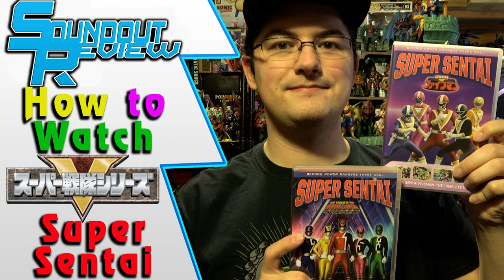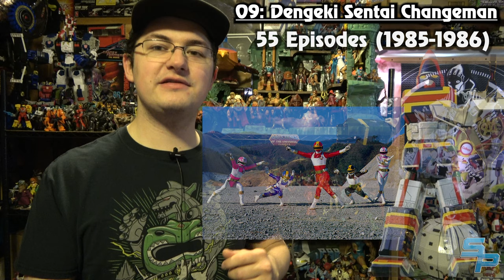How to Watch Super Sentai: A Viewing Guide to Every Series & Movie (Power Rangers) [Soundout12]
Chapters:
00:00:00 - Intro
00:00:37 - What is Super Sentai?
00:06:58 - Part 1: 1970s
00:10:36 - Part 2: 1980s
00:17:43 - Part 3: 1990s
00:27:35 - Part 4: 2000s
00:40:44 - Part 5: 2010s
00:54:36 - Part 6: 2020s
01:01:29 - Where to Start?/Outro

Audio from "Super Sentai" not owned by Soundout Productions and used for demonstration purposes.